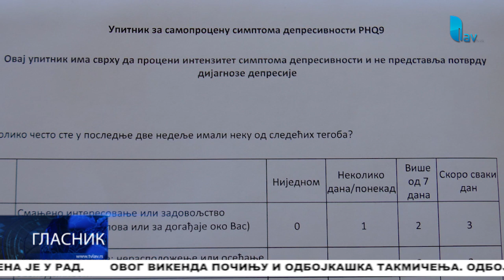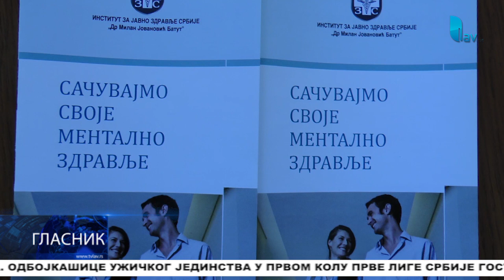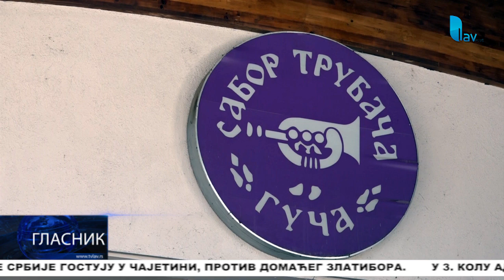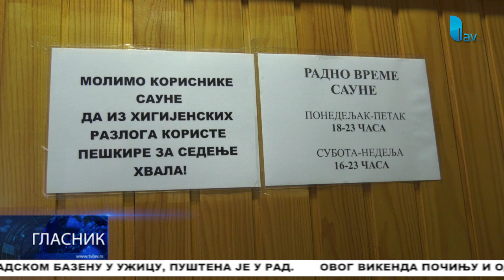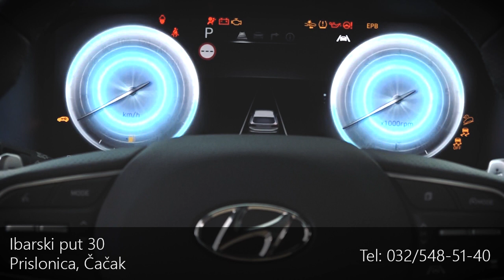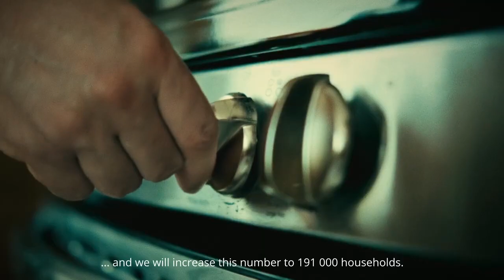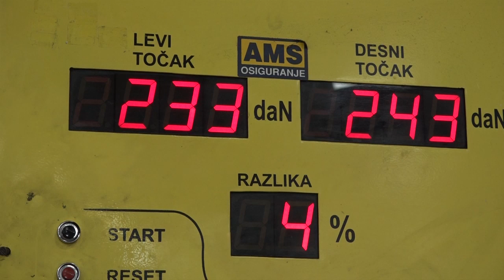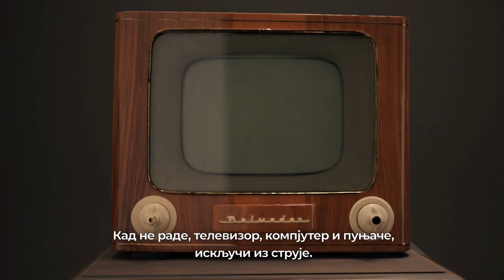GLASNIK 12 10 2023